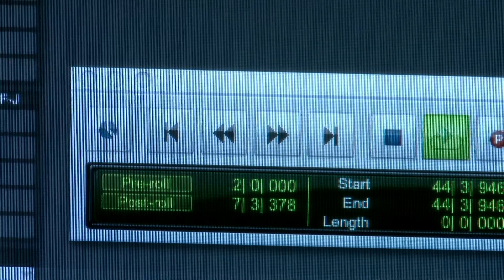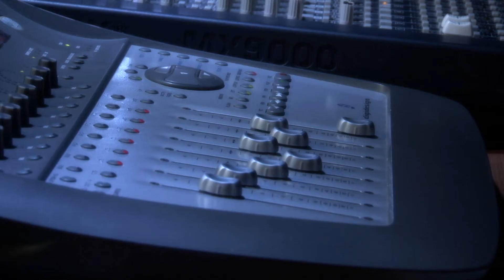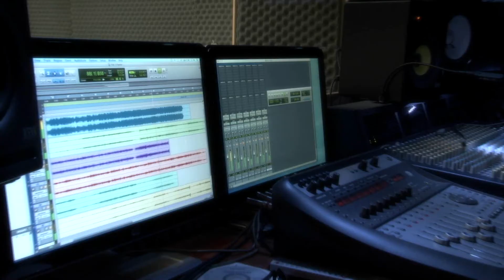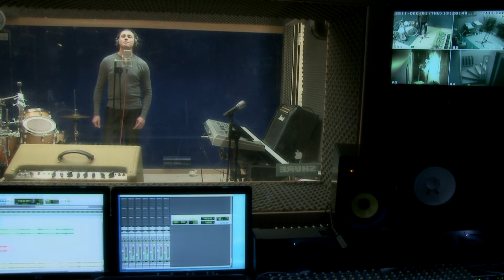Salvo Randazzo - Il fiume della vita (E.Capuano - S.Randazzo)